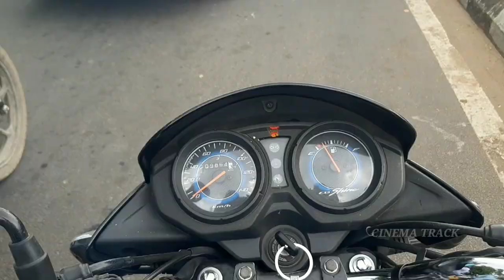THREE WHISTLE PRESSURE COOKER | global warming Awareness short film in tamil | cinema track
global warming Awareness short film in tamil...